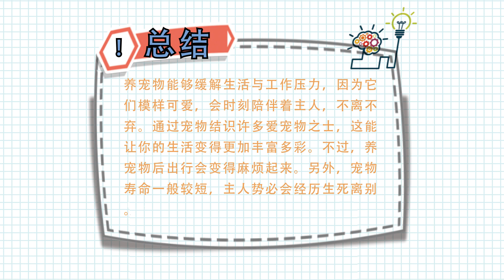養寵物的利弊